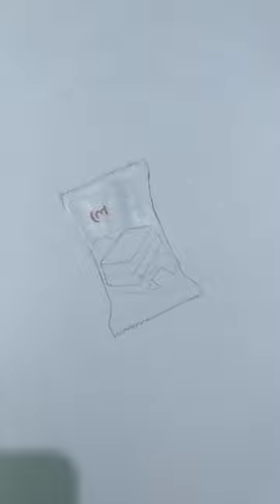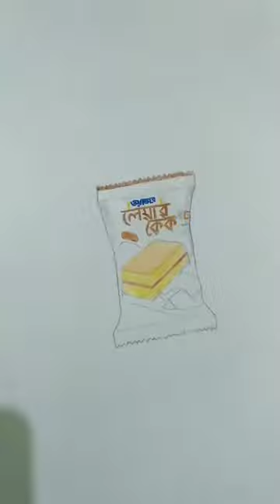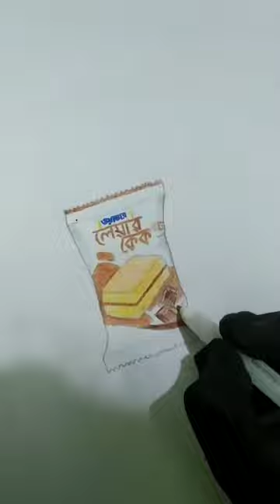How To Draw Realstic Cake Packet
My new satisfying slime coloring channel

hi😀
  This is my new video. In this video you will see a cute panda drawing draw by pencil.
I hope you enjoy it and send it to your friends❤

circle drawing
pencil drawing
pencil drawings
circle drawings
new drawings
Landscape Painting
Easy Art For Beginners
painting
art
drawing
how to paint
pencil
pen
Easy Drawing
Step by Step Drawing
easy art
drawing tutorial
easy drawings